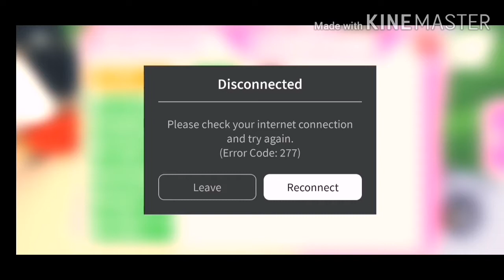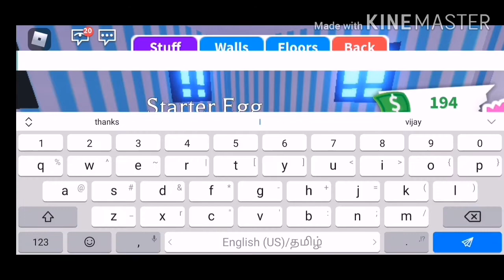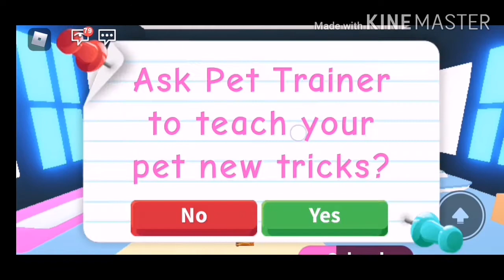playing adopt me for the first time *lost my pet on the first time*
This was my first time playing adopt me so many technical difficulties but hope u guys still loved this video .

if u want to be shouted out comment 'catty is the best' and u will get a shout out.

always remember to leave a like on this video and sub if u are new and click that bell see u guys next video bbbbyyyyeeee!